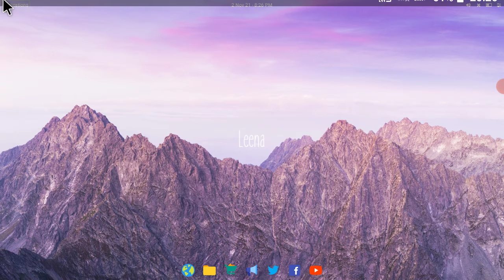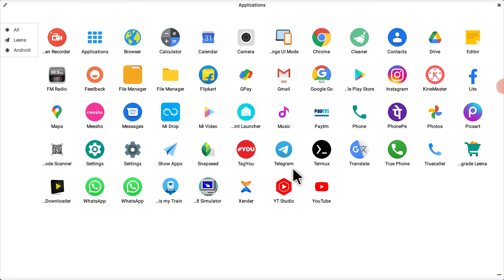Most Importent App For Youtube And Acsice yt channle........